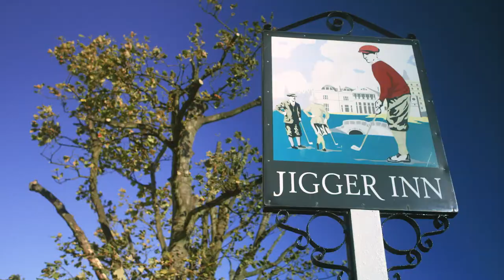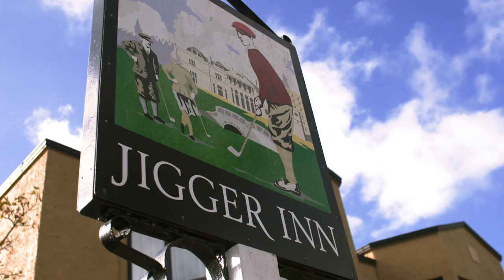Jigger Inn | 2021 Dunhill Links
Alexandra O'Laughlin takes us around the famous Jigger Inn and sits down with Louise and Esther who have been involved with the pub for a combined 30 years...